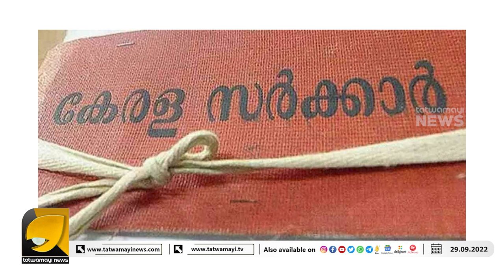പശുക്കള്‍ക്കായി മ്യൂസിക് സിസ്റ്റം അടക്കമുള്ള സൗകര്യങ്ങളും ഒരുക്കുന്നു പിണറായി വിജയൻ | PINARAYI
പിണറായിയും ഗോമാതാ ഭക്തനോ? മിണ്ടാട്ടം മുട്ടി കമ്മികൾ | COW